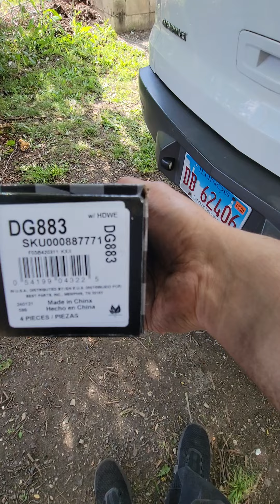2009 CHEVY TRAVERSE COMO CAMBIAR BALATAS O BRECAS DE ATRAS